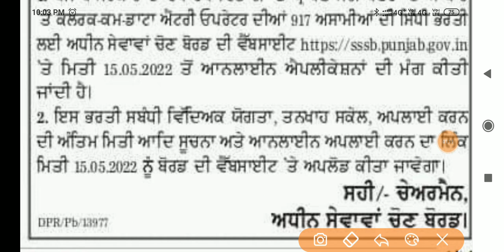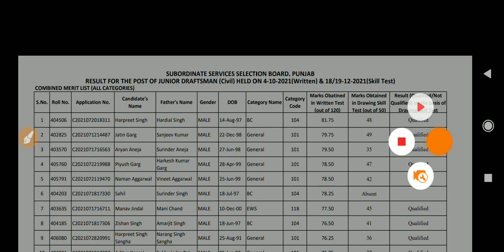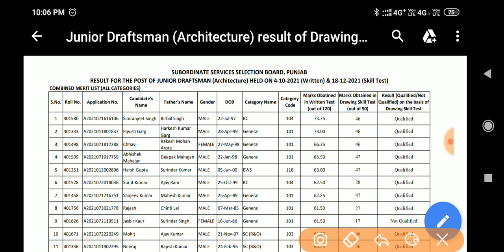PSSSB CLERK VACANCIES OUT | PSSSB 5 Imp. NOTICE | GOOD NEWS | PSSSB LATEST RECRUITMENT 2022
PSSSB RECRUITMENT,
PSSSB IMPORTANT NOTIFICATIONS

PSSSB